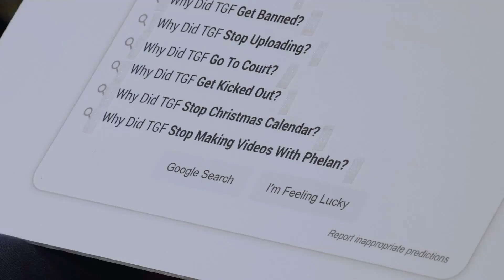Phelan is Quitting TGF Because...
(Got inspired to upload this clip by another channel, but he steals TGF videos from my friend and doesn't give credit to neither TGF, nor him so I think it would sadly only be fair If I didn't give him credit for the clip inspiration atleast for now)

This TGF or TGFbro funny video includes Jay Swingler and Romell Henry, it may also include  Phelan or luke who are also part of TGF gang. All of them, like JayFromTGF or Romell Henry own the Childish clothing company, which as the name suggests make's really comfortable Childish hoodies. Also MoreTGF is an extra crispy channel, thank you for commenting on one of my videos MoreTGF. Luke has a trim that's not great, and that still remains a pure fact. Jay Swingler and Romell Henry act sus off camera.

 Also MoreTGF is an extra crispy channel, thank you for commenting on one of my videos MoreTGF